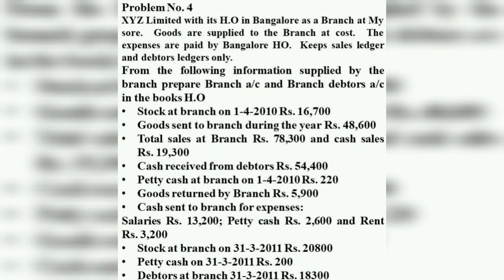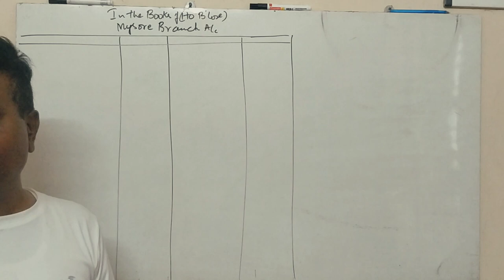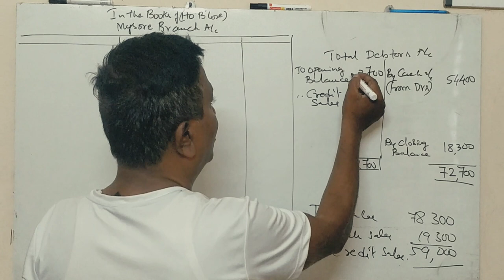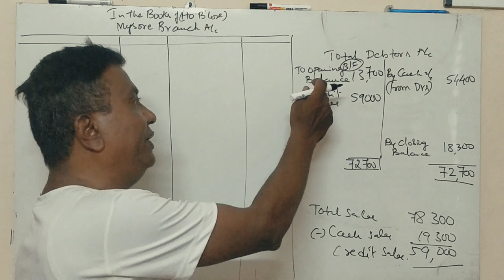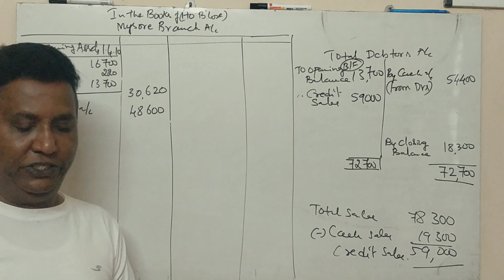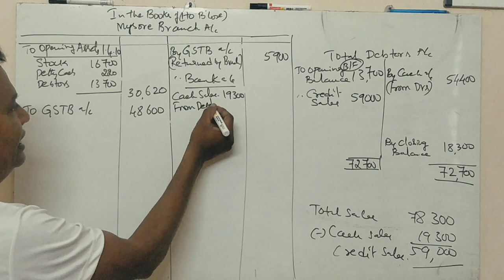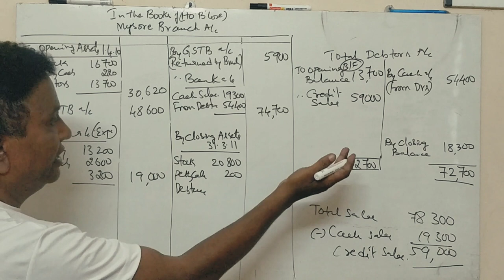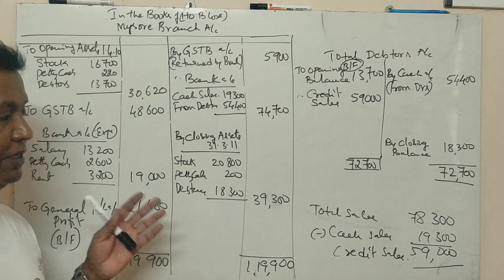FA (NEP Syllabus) - Branch Accounting - PART 13 - 1st Semester B.Com 2011 Question Paper for 5 Marks